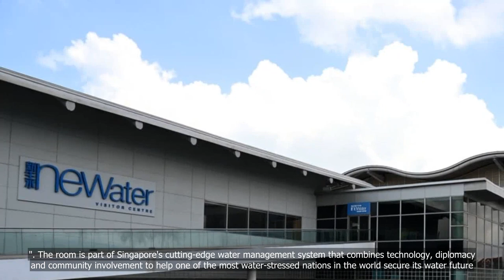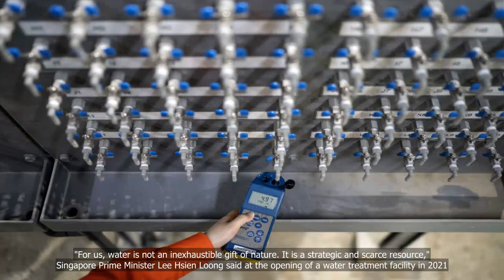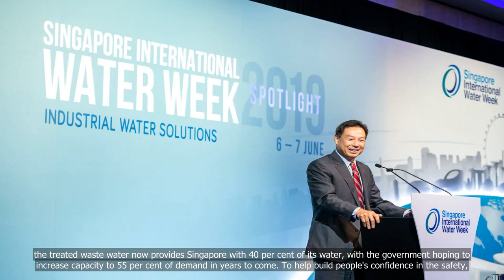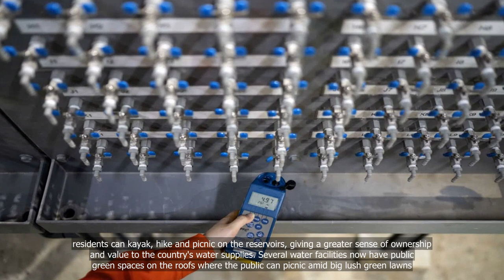Water-stressed Singapore taps into water solutions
💗📌 Singapore